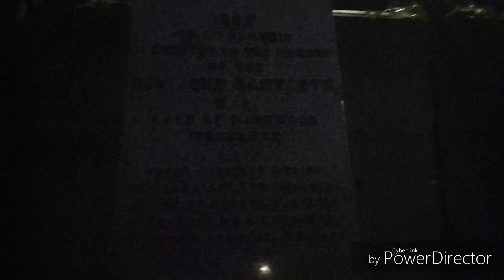A Evening Cuppa by the Bartlett Memorial in Ironbridge, Telford, Shropshire, UK 26.919